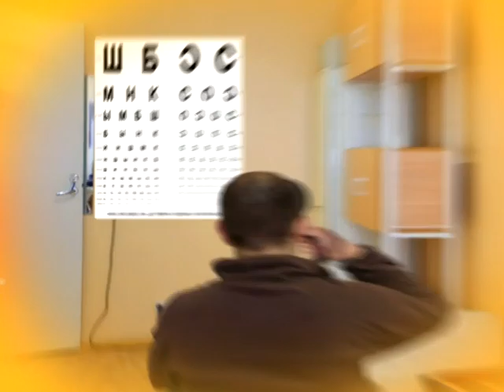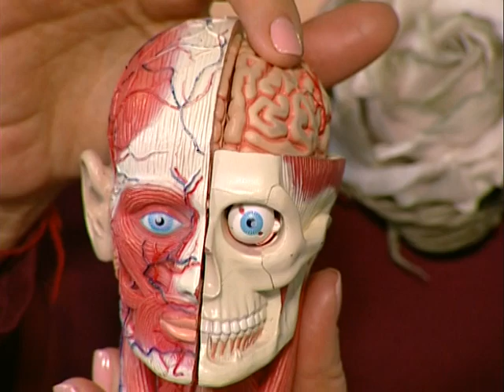Формула здоровья Фейс фитнес с Еленой Федотовой